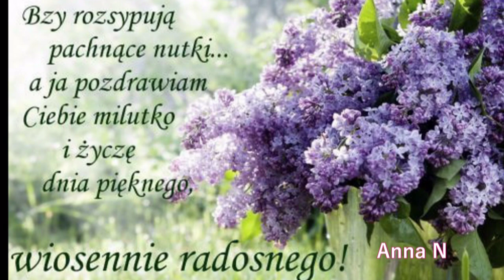Wiosna w ogrodzie i domu